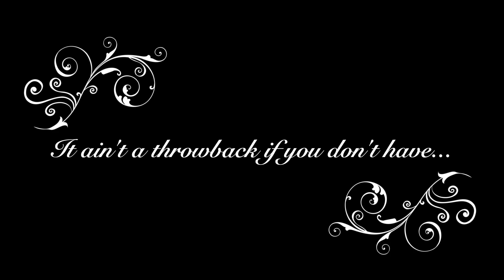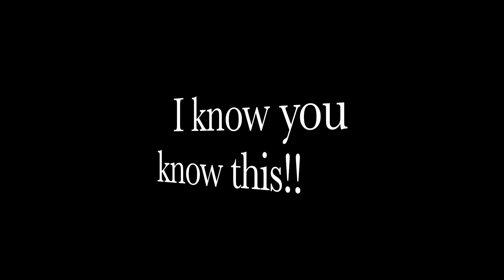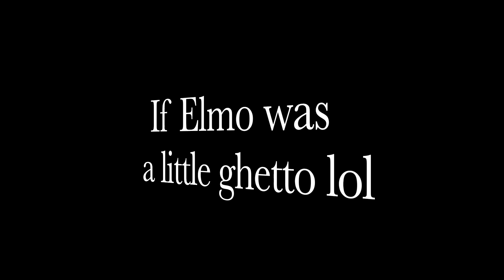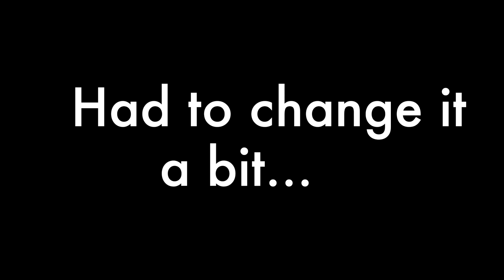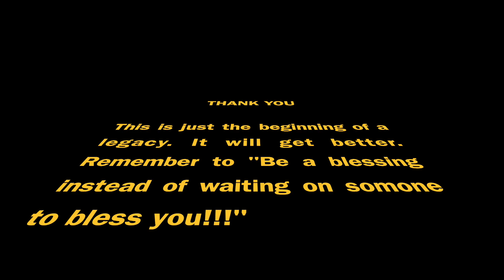🔥TV Show throwbacks Drumless Track🔥🤯🔥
My name is De'Andre Weekes.

All music is produced and created by me!!🔥 All critiques are welcome..
Nowhere but up from here!😁